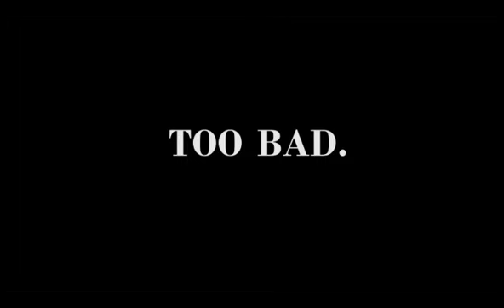FNAF 4 Night 1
Hey everyone today I play FNAF 4. We get to night 2 successfully.

BYE